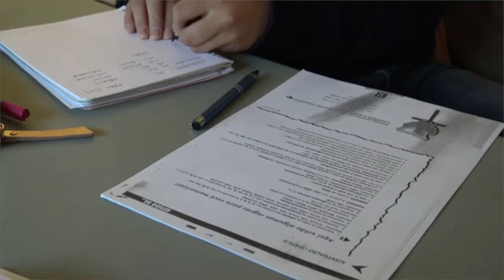Cours de portugais (du Brésil) - La Barraca Zem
Avec Eduardo Gargioni
Atelier proposé par l'association Brasil Afro Funk - Lille

Basé sur une méthode dynamique, approche communicative et ambiance conviviale, les cours de portugais vous permettront de préparer votre prochain départ au Brésil. Attention, cours à l'annexe de la Maison de Quartier de Wazemmes (au coin de la Barraca Zem, 9 rue d'Alger)

Loin des clichés, nos artistes brésiliens ont a coeur de promouvoir la culture brésilienne sous forme de bals thématiques, spectacles de musique, danse et capoeira, initiations, stages et cours réguliers. Un plongeon dans l'univers do Brasil !